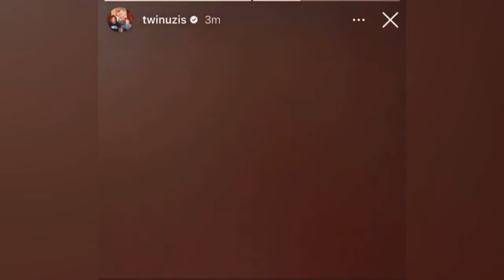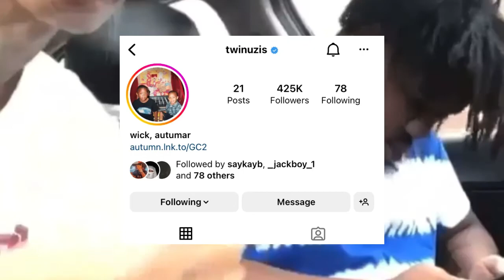Why Autumn’s “GCC2” Will Flop.